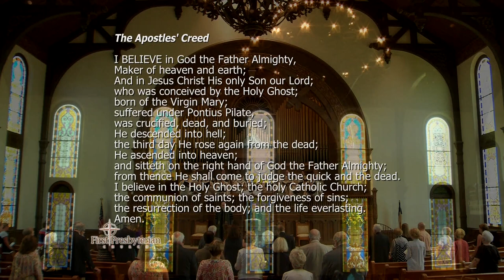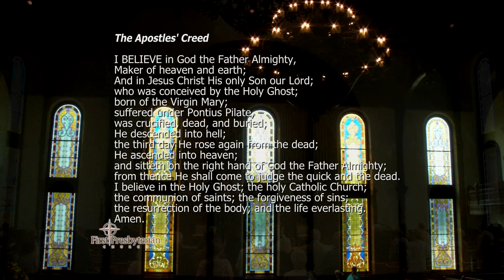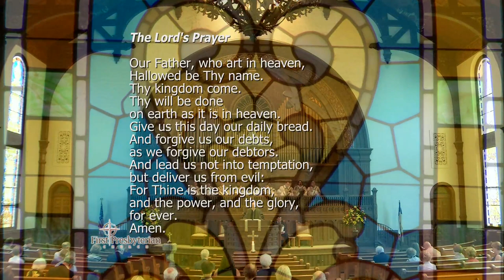First Presbyterian Church - September 3rd, 2017 - "The Places God Shows Up" (Complete)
Speaker: Rev. Dr. Joel L. Alvis, Jr.
Scripture: Exodus 3:1-5; Matthew 16:21-28